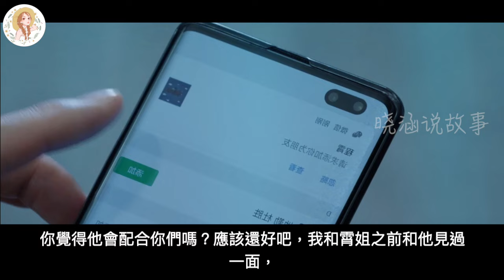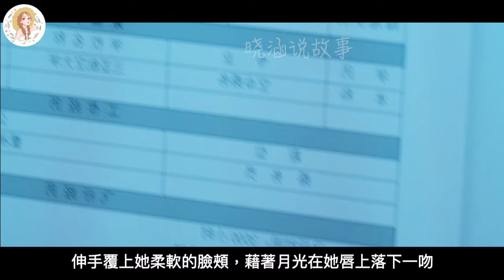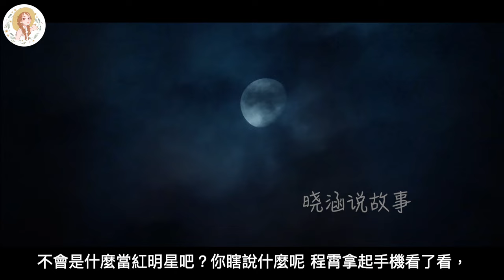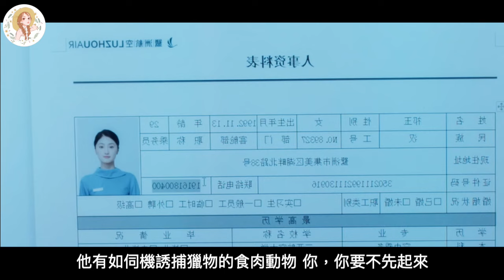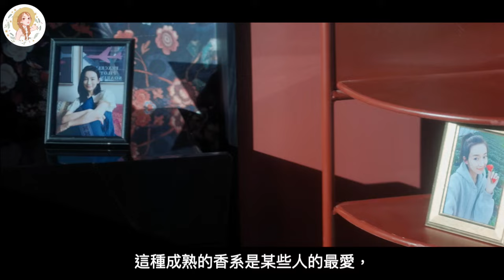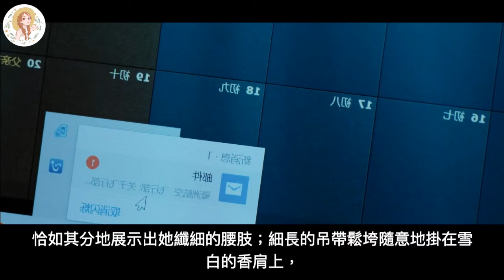《向风而行》番外短篇故事之有点心机又何妨。顾南亭和程霄婚后生活，甜蜜小情侣日常！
顾南亭和程霄婚后生活，甜蜜小情侣日常！
主要讲述《向风而行》大结局后的有趣故事！